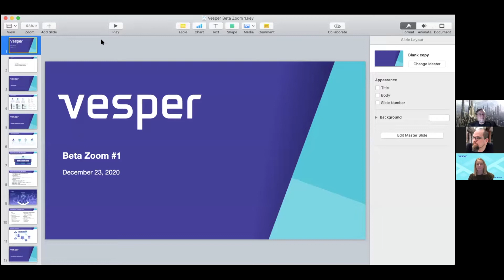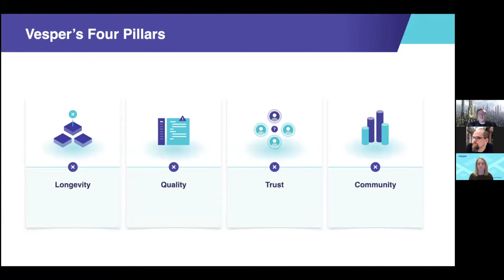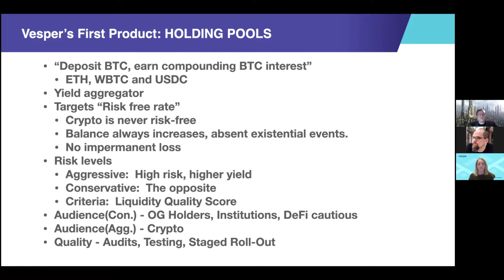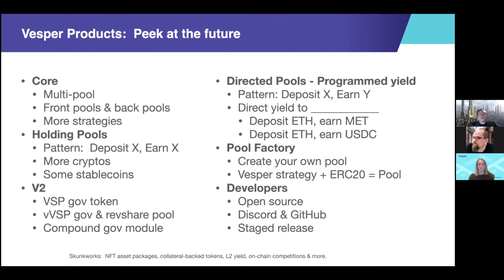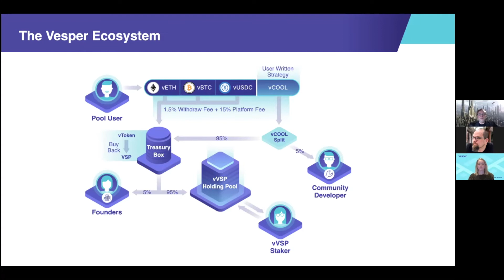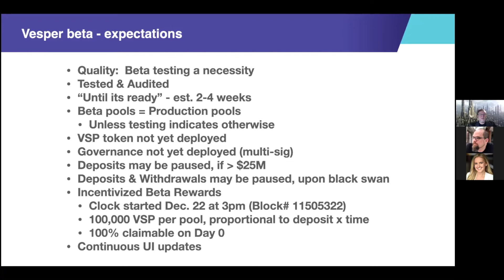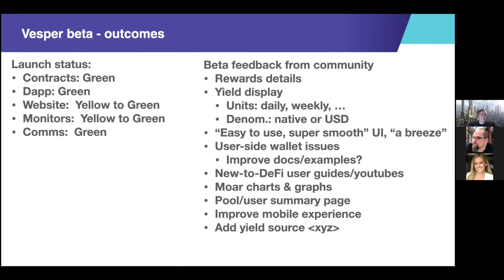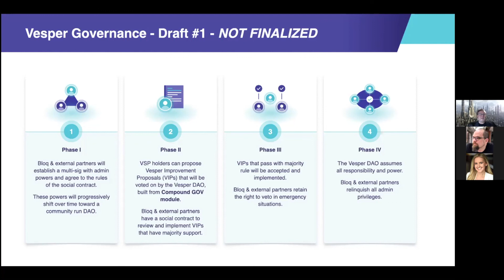Vesper Community Call -- 2020-12-23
In Vesper's first community call, co-founders Jeff Garzik and Jordan Kruger discuss the first 24 hours of the beta launch, draft tokenomics, questions submitted via the Vesper Discord, and more.